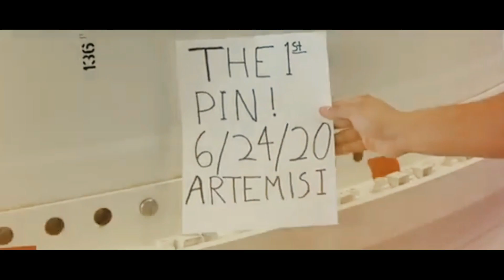Road to Artemis I Trailer 1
This is a trailer for an upcoming video (or video series, it's not fully decided yet) that will explore the story of how NASA evolved, the story of how we ended up where we up today.